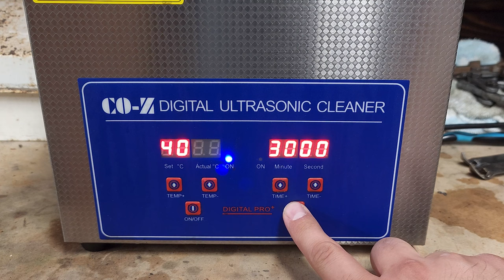Rusty Giant Tonka Bulldozer Restoration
Hey everyone and welcome back to another restoration! It's been a while! In today's video I am restoring a this 1960's Tonka Giant Bulldozer. Back In December I purchased an ornament of this exact model. Looking at it on my tree I knew I needed to find a full sized one! I managed to snag this dozer off ebay. It was pretty complete minus the air filter and exhaust piper. The paint was mostly there but the sheet metal was pretty bent up and the spots that were rusty had some pretty deep pitting. The rear drive wheels also appeared to be off a different toy as this would have black plastic wheels all around.
I started by disassembling all the components. I sandblasted the metal and straightened out any bent pieces. Next I filled the pitting with JB weld. This stuff really seems to hold up under the heat of my oved and spreads easy. I sanded down the filler and gave it a nice thick coat of prismatic primer. I sanded that down again and sprayed on a coat of prismatic Hemi orange.
I cleaned up all the plastic parts and ordered the missing ones from gasoline alley toys. For the pistons, I stripped off the rust and original plating with a wire wheel, polished, and re nickel plated. I was pretty amazed with the way they came out. Finally I slapped it all back together, applied new rivets, and loaded it up on the truck to go out to its first construction site!

Looking for replacement parts? Check out Gasoline alley toys.

Want to send me something cool?
Joe DIY
Halifax, MA 02338